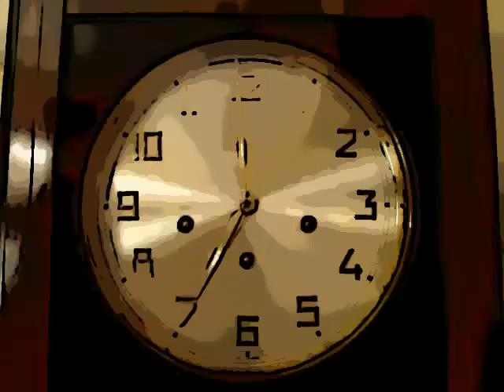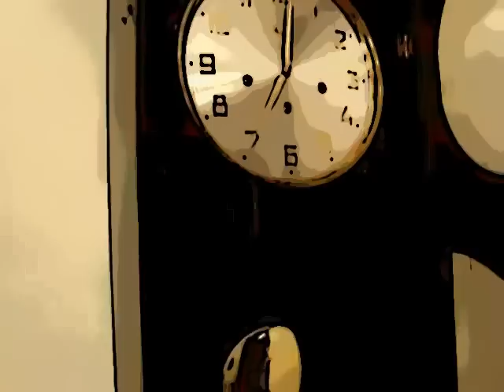CARRILHÃO JAWACO(HINO DA COLÔMBIA E AVE-MARIA DE LOURDES)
RARO CARRILHÃO ALEMÃO JAWACO QUE TOCA O HINO DA COLÔMBIA...VERDADEIRA RARIDADE

Agradecimentos ao amigo Tel
Thanks, my friend Tel
Merci, mon ami Tel

Conserto
Avalio
Compro
Vendo
Troco

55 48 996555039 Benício